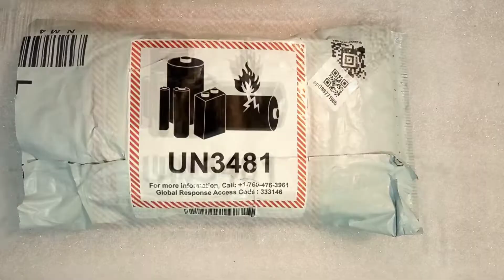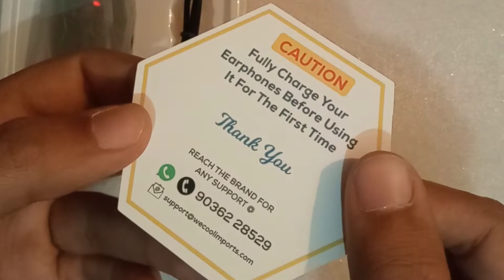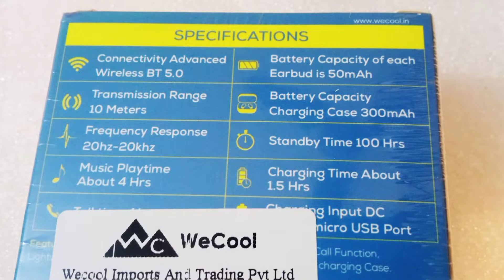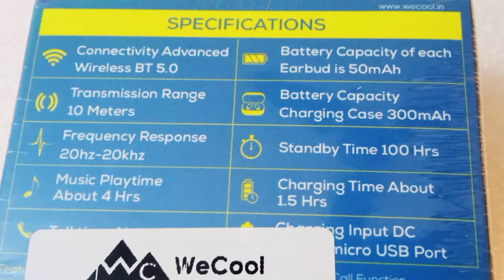wecool moonwalk mini earbuds|wireless earbuds under 500|moonwalk mini earbuds Bluetooth